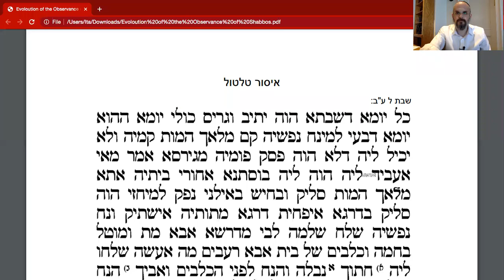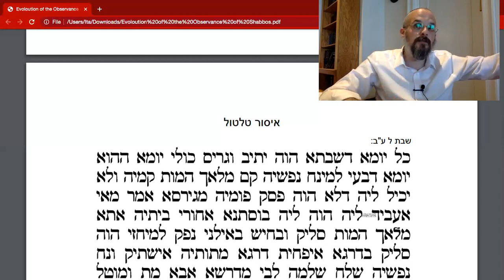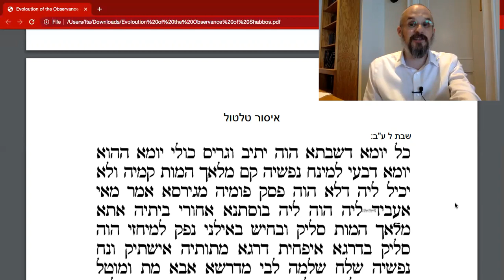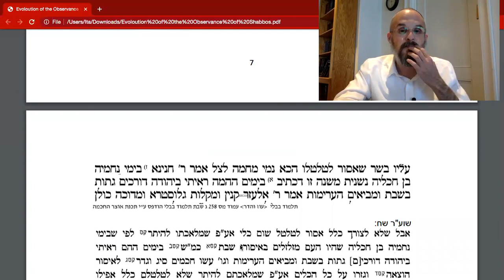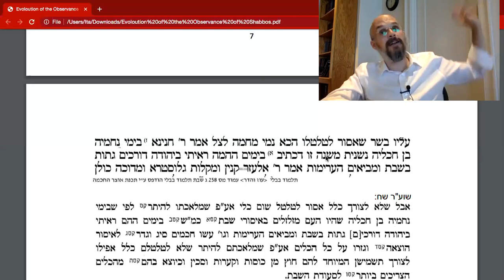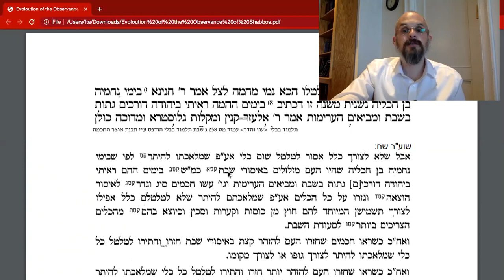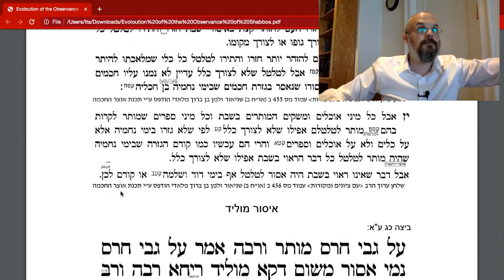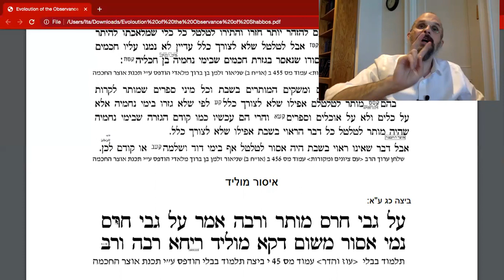What is "Muktzah"? | Part III of The Evolution of the Observance of Shabbos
The Evolution of the Observance of Shabbos Part Three - what does the word Muktza mean? When did it start?